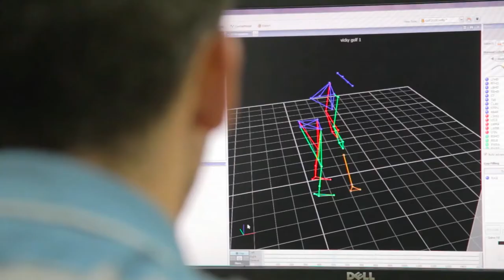Bangor University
Founded in 1884, Bangor University is a historic institution that offers excellence in teaching and research, world-class facilities, and a breath-taking location.

Get yourself enrolled for September 2020 | 21 Intake Now!

Our counselors are readily available for your guidance. For further details and registration

Address: Studio No. LG-2, Eden Towers, Main Boulevard, Gulberg-III, Lahore.